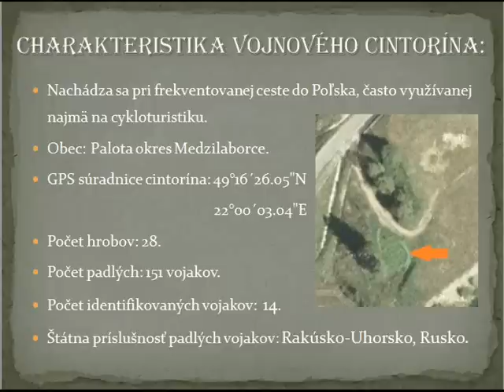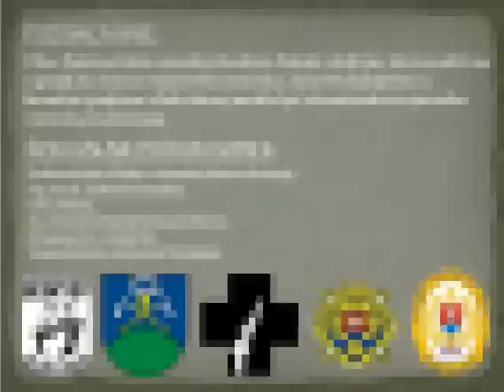Vojnový cintorín Palota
Vojnový cintorín z 1. svetovej vojny pri obci Palota okres Medzilaborce, Slovakia